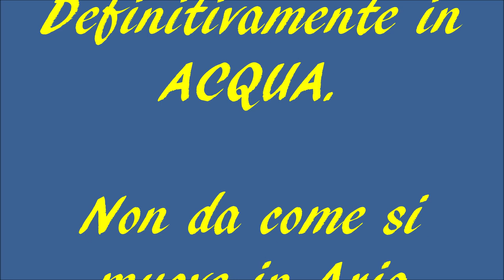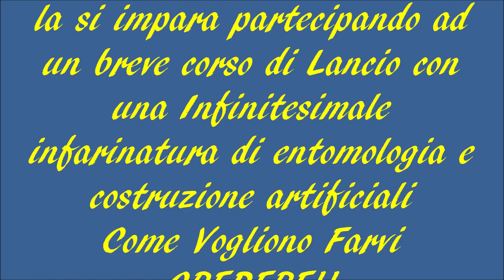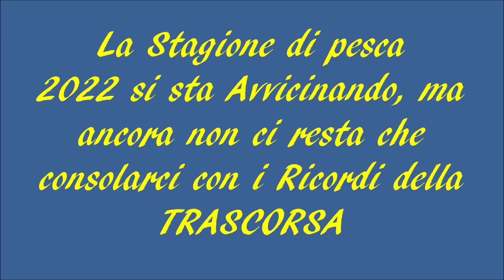EXTREME FLY FISHING A DUE CENTIMETRI DAL SOTTORIVA By Giancarlo Donninelli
AFFRONTARE VELOCISSIMI TORRENTI APPENNINICI
Pescare in questi contesti non è affatto semplice, di fronte a queste velocità e questi contrasti di corrente ho visto in difficoltà anche pescatori di una certa esperienza e anzianità.
La difficoltà maggiore in queste acque e riuscire a far sostare convenientemente in quei piccoli infinitesimali spazzi o linee dove la corrente rallenta per diversi secondi le nostre imitazioni...sia secche che sommerse.
Quindi l’unica cosa che ci può far riuscire in questo intento è il lancio, che in questo caso specifico deve essere sempre curvo ed espresso dall’alto verso il basso, inoltre vari aggiustamenti di coda a seconda delle necessità completano l’opera d’arte.😜😜